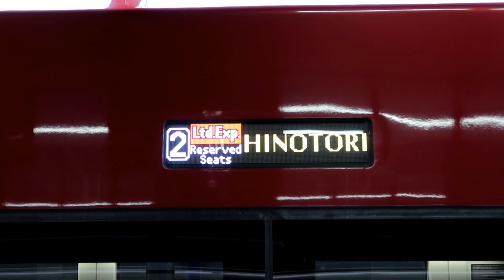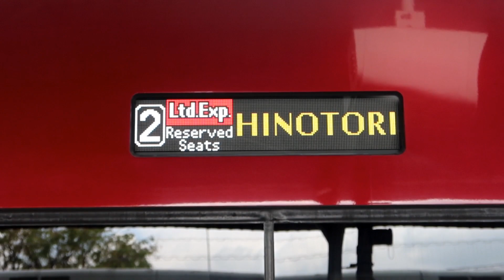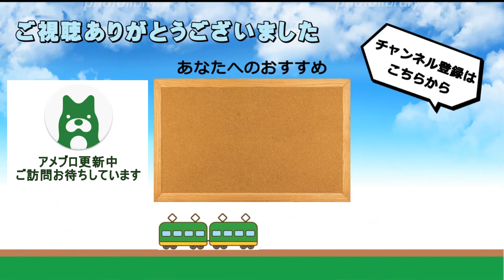近鉄特急ひのとりが天理･京都･橿原神宮前へ!! 橿原線全通100周年記念ツアー団臨を追いかけろ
2023年4月8日(土)

2022年春、岡山県から京都府に転居いたしました。なお、今後も引き続き「備前国鉄道」として動画やブログの投稿を行ってまいります。